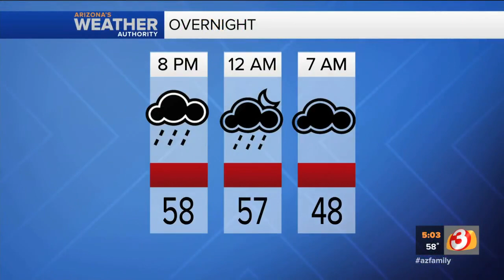Rains sparks flooding concerns, traffic accidents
The flood watch was to be in effect noon Thursday to Friday afternoon, and communities in the watch area included Kingman, Tucson, Prescott, Lake Havasu City, Wickenburg and Safford, but not Phoenix.